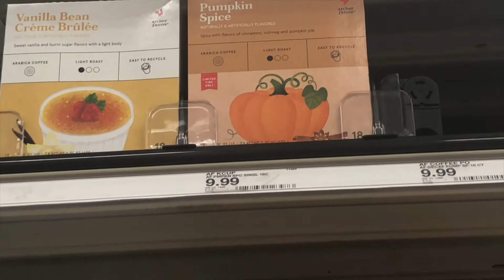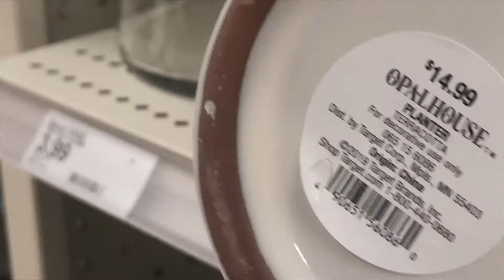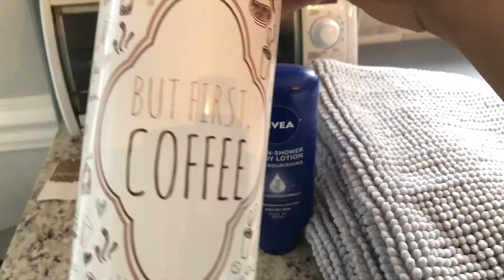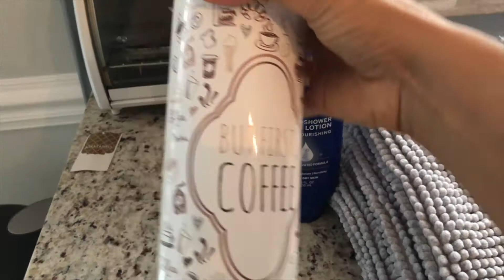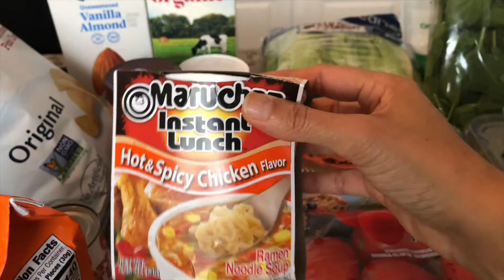WEEKLY VLOG| CLEANING | SHOPPING | GLUTEN FREE COOKING | THE ORGANIZED MOM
My name is Rutu, We are a family of four, I am a wife and working mom of our two daughters, they are 18 & 12

Clothes Organization Inspired by Marie Kondo-